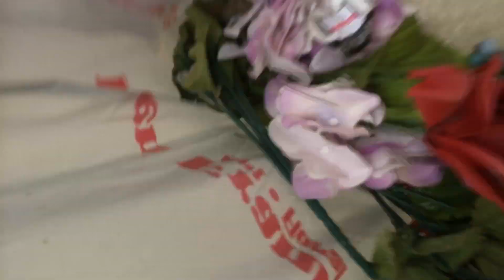May 18, 2019